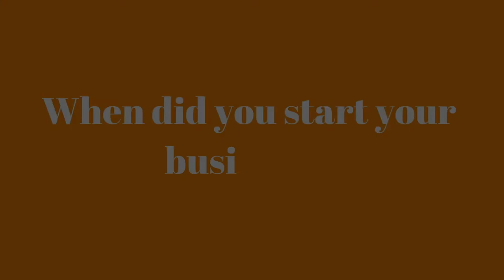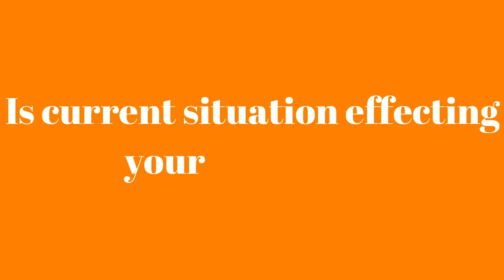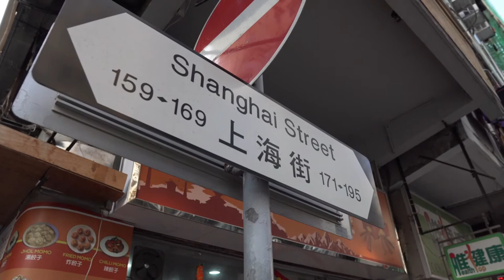Chulo Restaurant (Bhok Laagyo)Ep.1